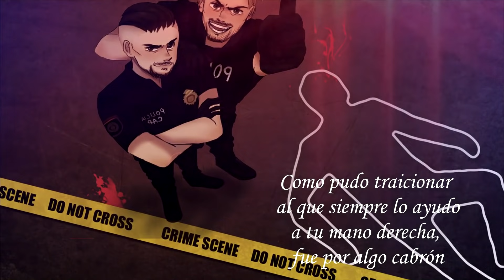Horacio y Gustabo RAP KEN (Video Oficial)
Tema nuevo mi gente ahora venimos con un tema del rol de AuronPlay y Perxita, me ha facinado esta historia contada por una chica de Instagram.¡¡